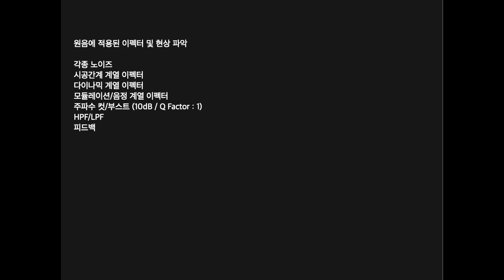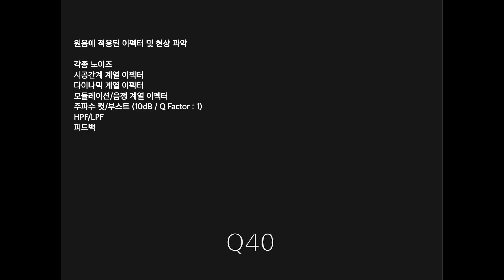음원 이펙터/주파수/현상 변화 감지 청음 테스트 4 - 무대음향 자격증 실기 대비(무대예술전문인)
00:00  음원 변화 감지 테스트 4
00:05 Q1
00:15 Q2
00:25 Q3
00:35 Q4
00:45 Q5
00:55 Q6
01:05 Q7
01:15 Q8
01:25 Q9
01:35 Q10
01:45 Q11
01:55 Q12
02:05 Q13
02:15 Q14
02:25 Q15
02:35 Q16
02:45 Q17
02:55 Q18
03:05 Q19
03:15 Q20
03:25 Q21
03:35 Q22
03:45 Q23
03:55 Q24
04:05 Q25
04:15 Q26
04:25 Q27
04:35 Q28
04:45 Q29
04:55 Q30
05:05 Q31
05:15 Q32
05:25 Q33
05:35 Q34
05:45 Q35
05:55 Q36
06:05 Q37
06:15 Q38
06:25 Q39
06:35 Q40